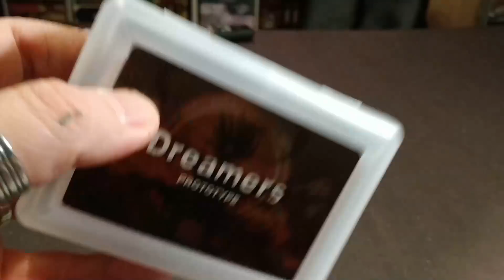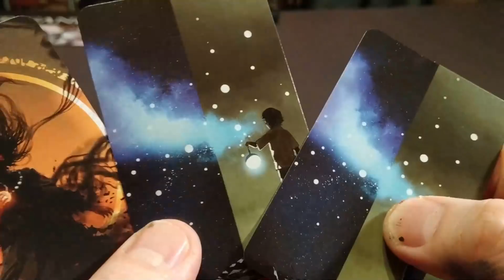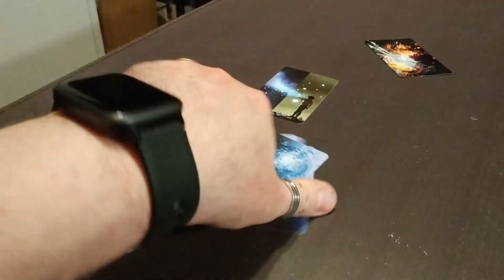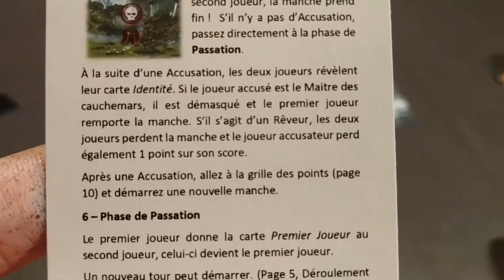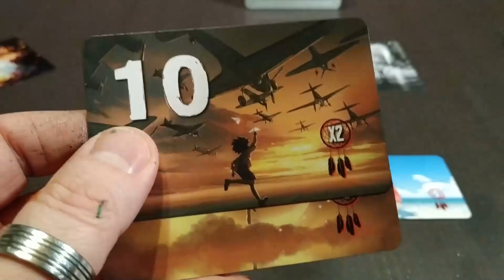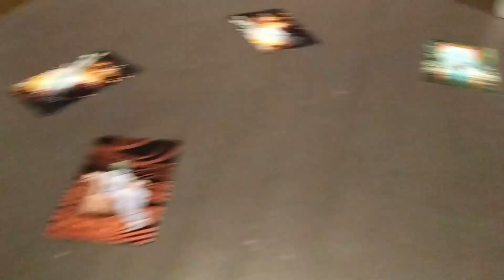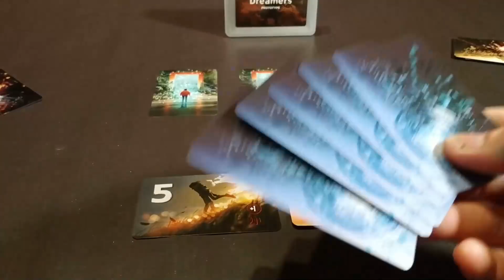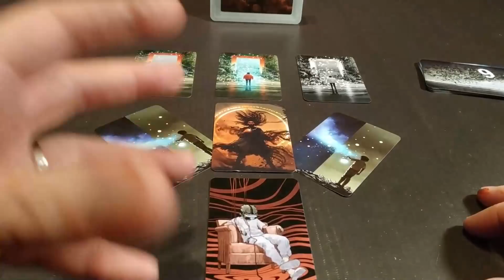[JdP] Dreamers - Yossef Farhi sème la discorde !!!